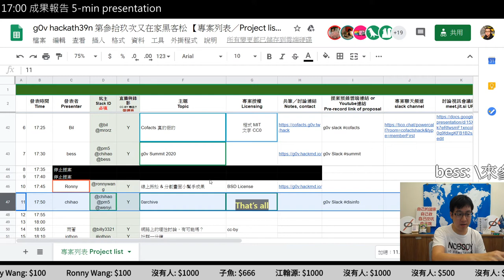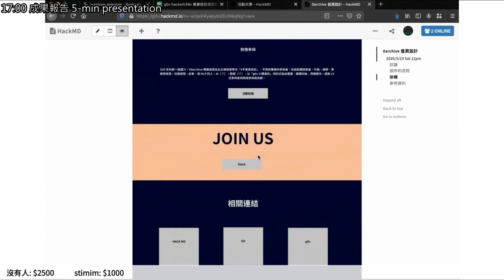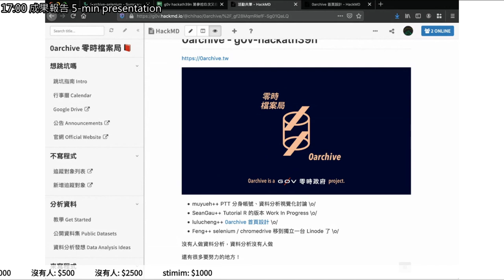g0v tw hackath39n — 成果報告 — 0archive ／ chihao — 又在家黑客松